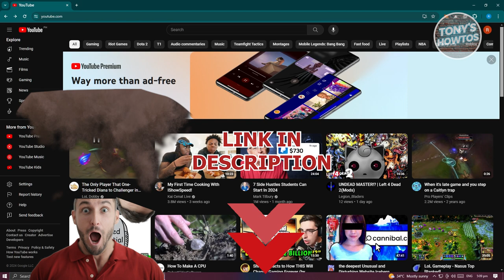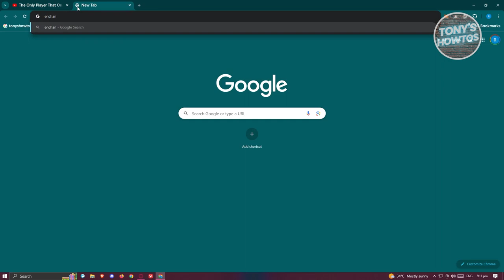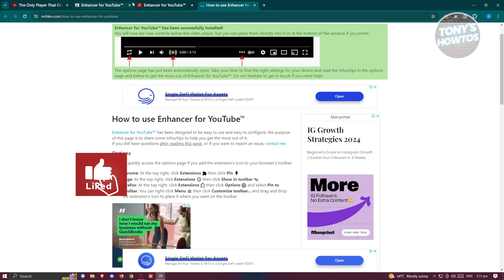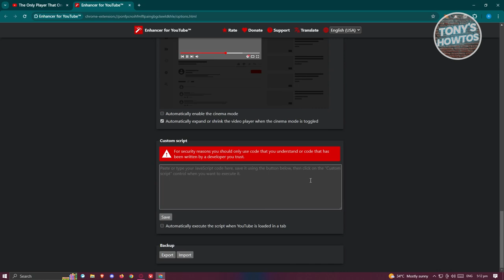How to Change Quality on YouTube (2024)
In this video, I show you how to change quality on youtube in 2024. The quick and easy tutorial How to Change YouTube Resolution Settings for PC & Mobile. Do you want to know step by step how to set youtube video quality permanently pc in 2024? Yes? Great!